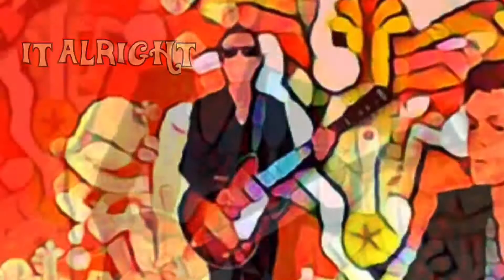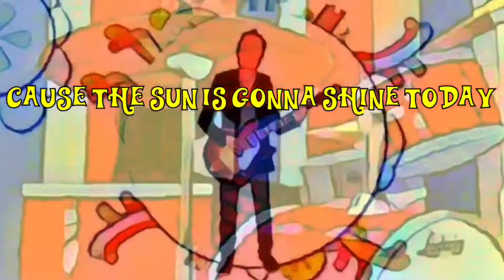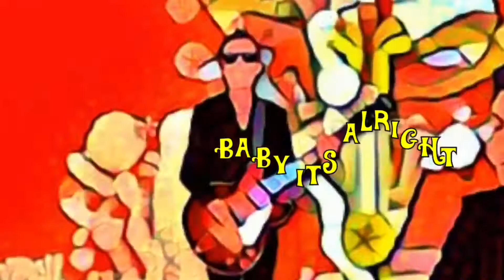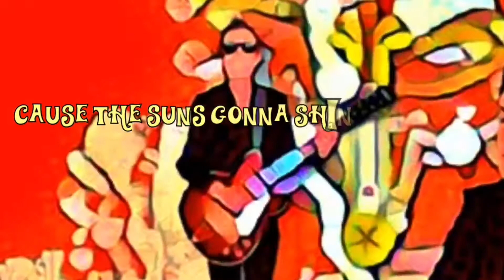The Sunshine Song wrote and sung by Ray Bridger produced by John Purser